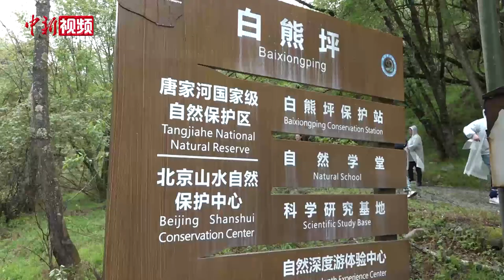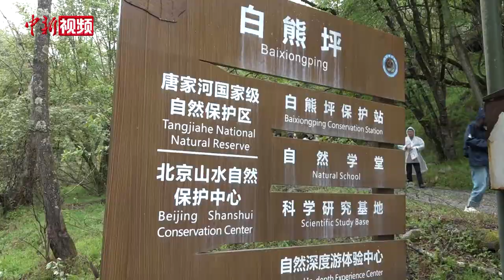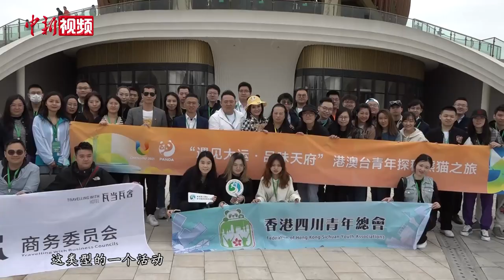港澳台青年打卡四川“大熊猫秘境” ：识粪便、登蛇岛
近日，一堂生动且“有味道”的野生动物粪便识别课，在位于四川省广元市青川县的大熊猫国家公园唐家河片区内开展，听课的主角是一群来自港澳台的青年们。

4月26日，为期一周的“港澳台青年探秘熊猫之旅”活动落下帷幕。活动期间，50余位港澳台青年前往成都大熊猫繁育研究基地、大熊猫国家公园唐家河片区等地，通过参访、体验、研学等多种形式“打卡”大熊猫、了解生物多样性，感受生态文明建设成果。

大熊猫国家公园唐家河片区是此次行程的重要点位，其内生活着包括大熊猫、扭角羚、红腹锦鸡、川金丝猴等110种中国国家重点保护动物在内的1091种动物。在这里，港澳台青年们与藏酋猴、小麂等野生动物“不期而遇”。香港青年梁钧宜一路都在用随身携带的相机记录下沿途发现的“惊喜”。

港澳台青年们在走进保护区内的蛇岛后，纷纷睁大眼睛寻觅蛇的踪影。讲解员向他们介绍道，蛇岛完好的自然植被和良好的生态环境吸引了众多珍稀的蛇类在此生活，但步道周围是不会遇见蛇类的。曾到过四川十余个城市的户外运动爱好者，澳门电子竞技总会副会长梁炳超表示，这一趟行程的体验是前所未有的。

8岁跟随母亲来到成都生活的台湾青年黄麒甡说，他会将此次的见闻分享给台湾的亲朋，也希望有更多台湾青年来大陆感受这种保护生态环境的热情。（陈选斌）